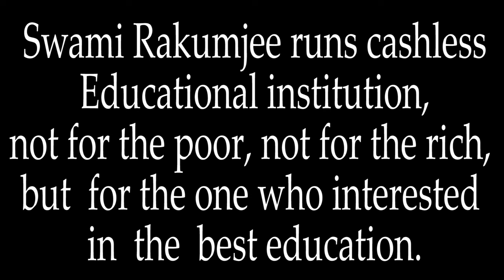{ Part - 2} Zen story :86th "The Living Buddha and Tub Maker" by Swami Rakumjee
{Part - 2}  Swami Rakumjee 1299th  SD Zen story : 86th :The Living Buddha and the Tubmaker